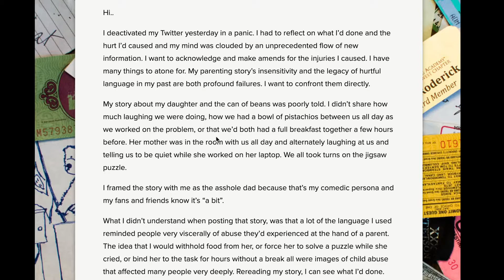Bean Dad | Twitter Goes In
t took just two days for the first Bad Take of 2021 to consume Twitter, when the now-notorious Bean Dad became our first online villain of the new year. But before we dive in, let's unpack how "Bean Dad" came to be.

Musician and podcaster John Roderick shared a story on Twitter about his 9-year-old daughter who was hungry for a can of beans but unable to figure out how to open them with a can opener. And like any extremely online father, he decided to share how he handled (what he considered to be) a “teachable moment.” Bean Dad was born.